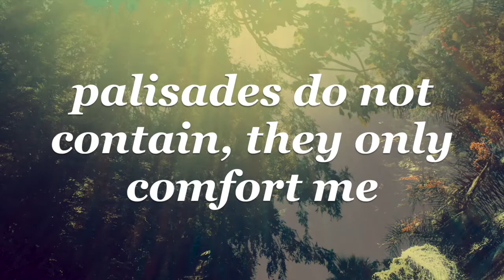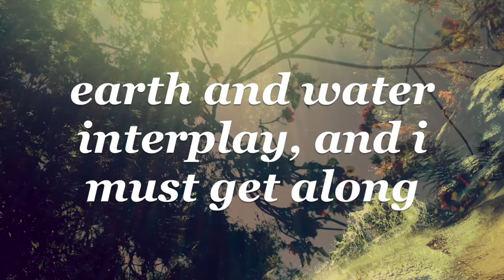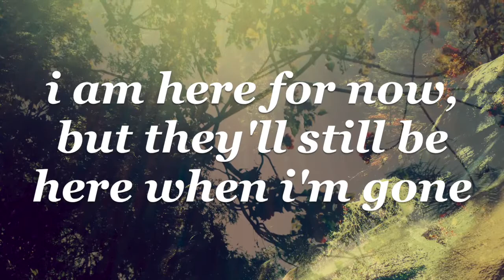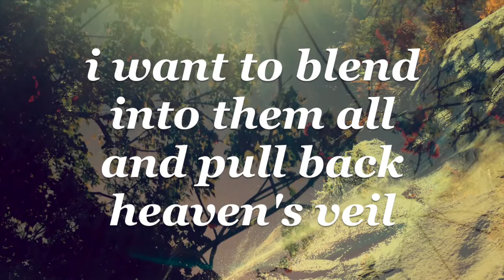Original Song | This Place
This is another character song. This time I was embodying Ingrid, a 35 year old woman who loves and lives life to the very fullest. She is quiet and gentle, and profoundly fond of all living things. Her deep contentedness of life is balanced with a hidden mischievous spark that most people don’t get to see.

She's much more visual and tactile than she is verbal and she doesn't understand a lot about music theory, but she is incredibly intuitive and feels very deeply.

Lyrics:
glacIated reverence bows to the hands of time
i stand in awe of nature’s arms, but she holds me safe inside
palisades do not Contain, they only comfort me
when greener grasses whisper where they someday want to be

transfixed, transfigured, blessed to bE
alive with all this life around me
amazed, amassing greater grace
by merely witnessing this place

holy as the sunset on the mountains’ peak
sacred sundry vistas smiLe quietly at me
earth and water interplay, and i must get along
i am here for now, but they’ll still be here when i’m gone

plant and paw and footstep stomp along the selfsame trail
i want to blend iNto them all and pull back heaven’s veil
i want to lose myself inside the vastness of the lure
majesty encapsules me until i know for sure